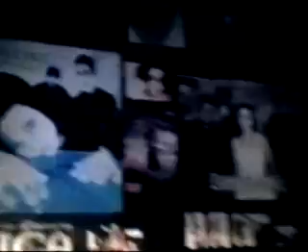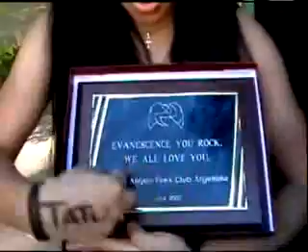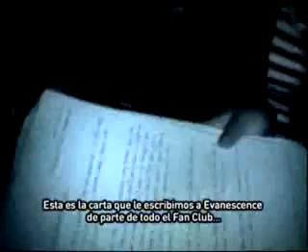Evanescence And Fallen Angels In Argentina - Tourismo MTV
Evanescence And Fallen Angels (Fan Club) In Buenos Aires, Argentina
Before Quilmes Rock Festival 2007 (15/04/07)